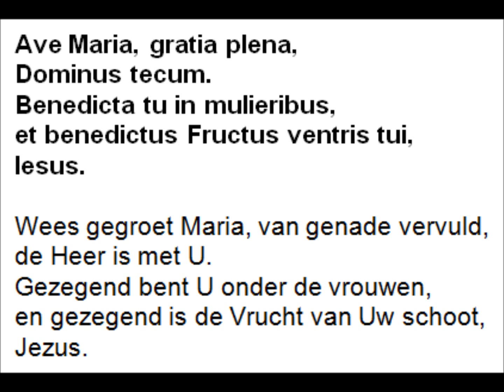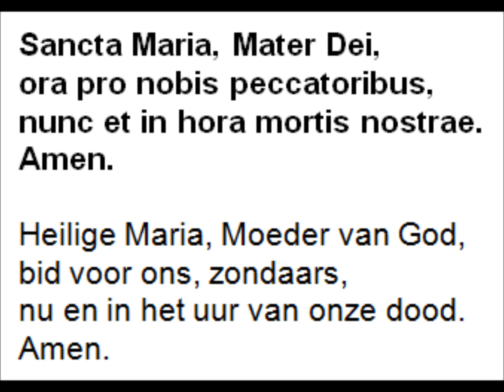Ave Maria (Maria-antifoon)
Gezongen door de benedictijnen van de abdij Saint-Maurice & Saint-Maur te Clervaux   (Luxemburg)